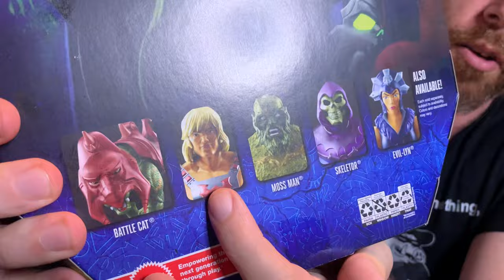SKELEGOD review!!! Masters of the universe Revelation - action figure He-man MOTU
Oh my Skelegod...